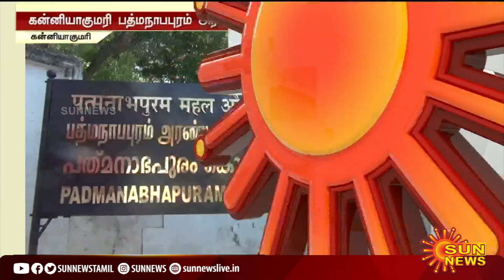கொரோனா பரவலால் கடும் கட்டுப்பாடு - வெறிச்சோடிய பத்மநாதபுரம் அரண்மனை